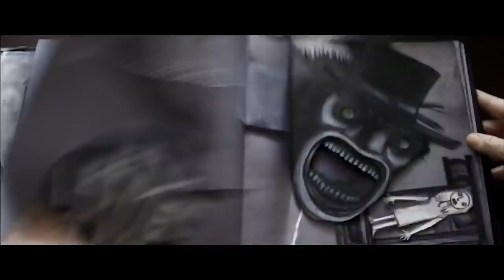Moon Knight Was Way Better Than It Should Have Been